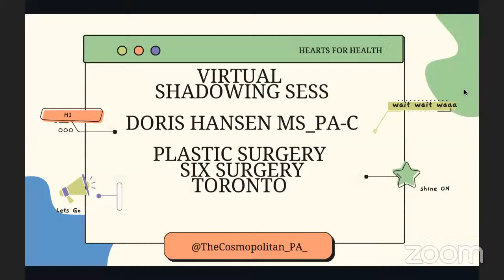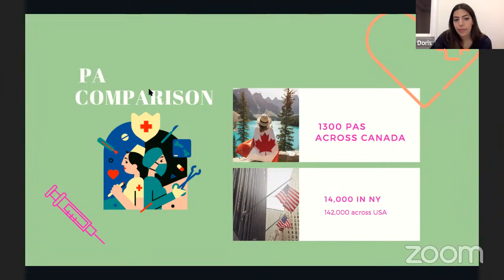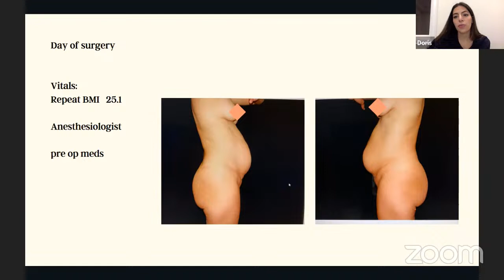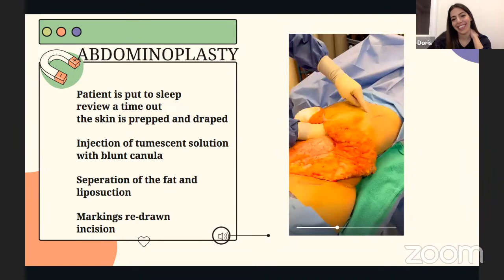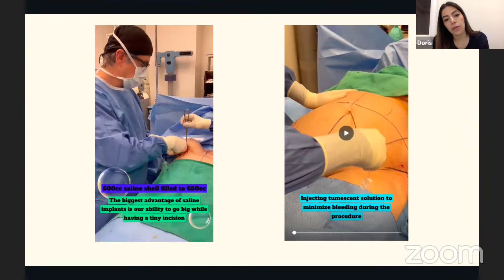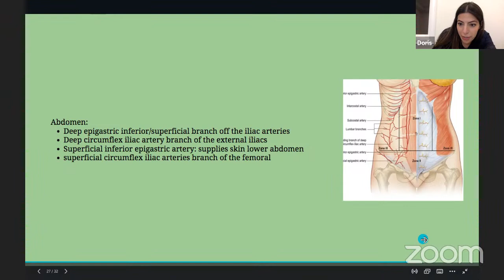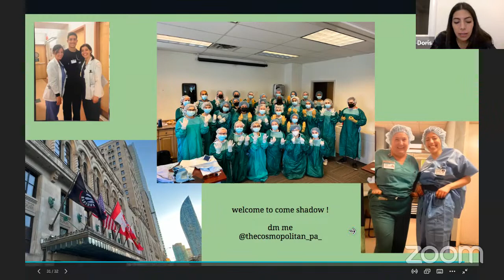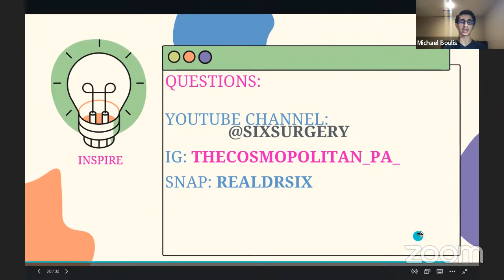Plastic Surgery as a PA with Doris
Welcome to Hearts for Health's shadowing session over plastic surgery! We had the pleasure of being joined by Doris. For more from Doris, check out her socials! Her IG is: @thecosmopolitan_pa_ and her clinic's IG is: @sixsurgery

This session's quiz is due at 11:59pm CST on Wednesday, February 15th.